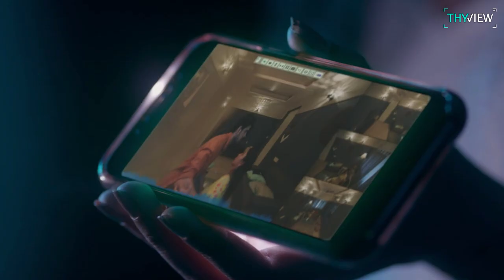NET Telugu Movie Review | Rahul Ramakrishna, Avika Gor, Praneetha Patnaik | Zee 5 | THYVIEW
Hello All welcome to thyview. here is our non-spoiler review of the film NET starring Rahul Ramakrishna, Avika Gor, Praneetha Patnaik. Cinema chusaka naa experince cheppali ante...
So, that's the review guys.